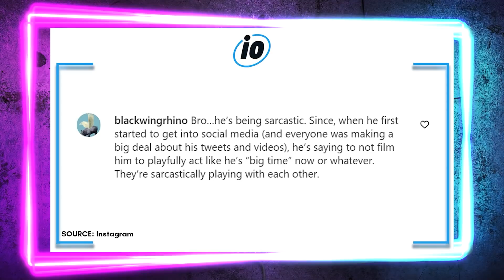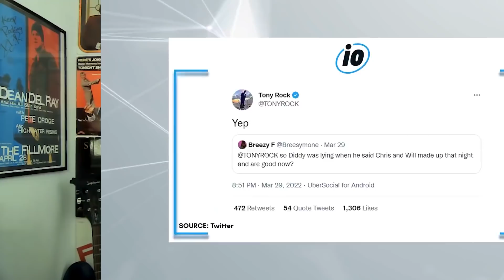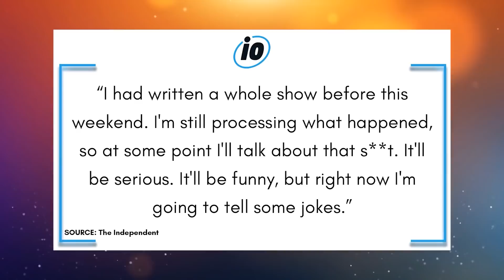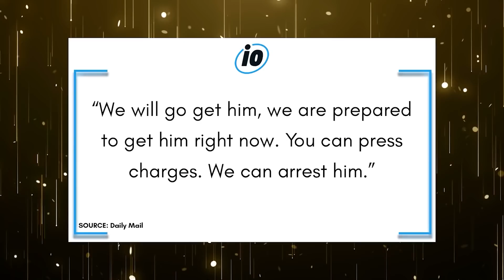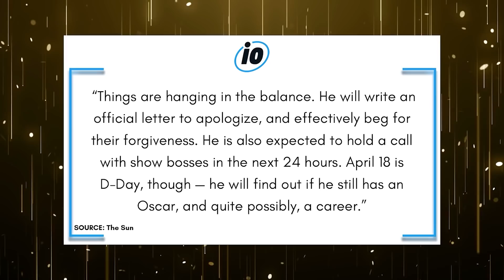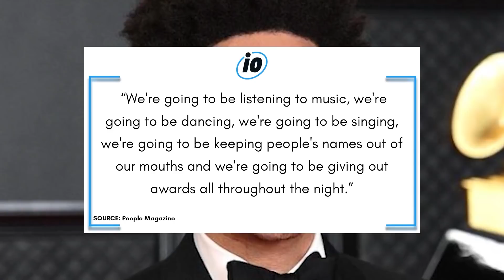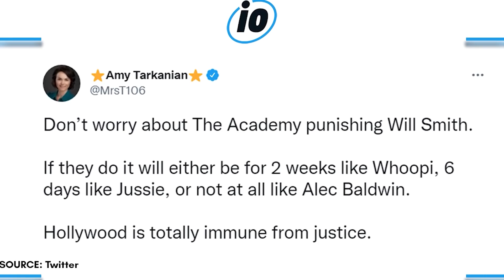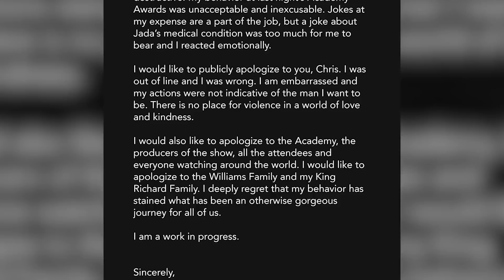Will Smith And Jada Pinkett Toxic Relationship Exposed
Will Smith and Jada Pinkett have been accused of having a toxic relationship and following the Oscars slap it has really exposed who they truly are.

PRODUCER & FILMED BY:
Chris Stiuso